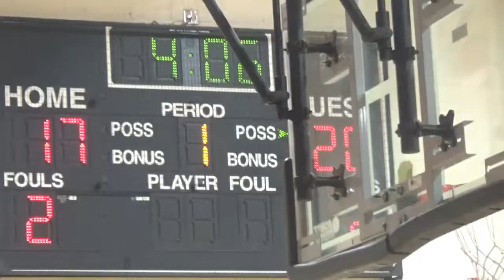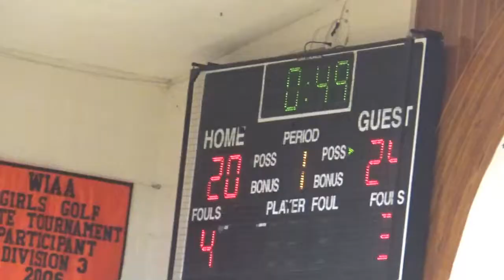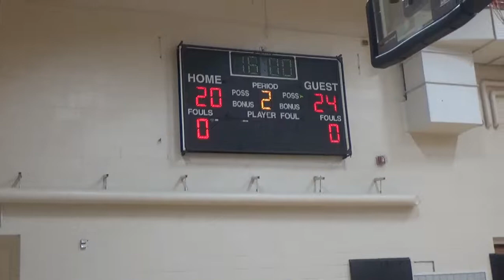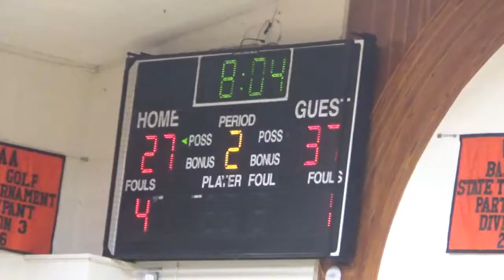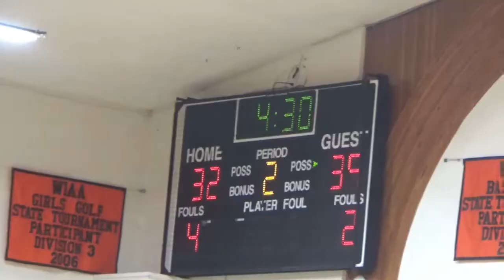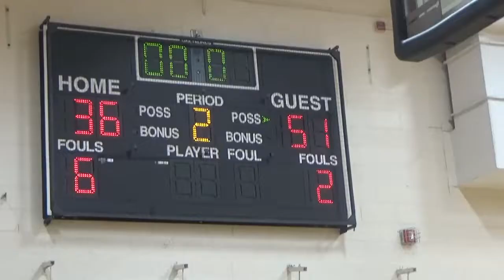2021-12-17 Cadott Freshmen vs. Osseo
Cadott basketball